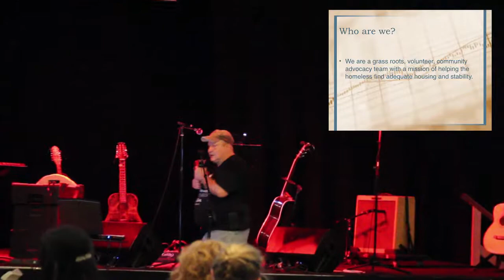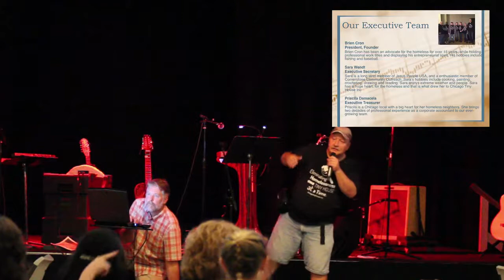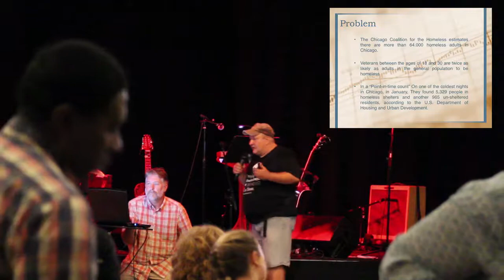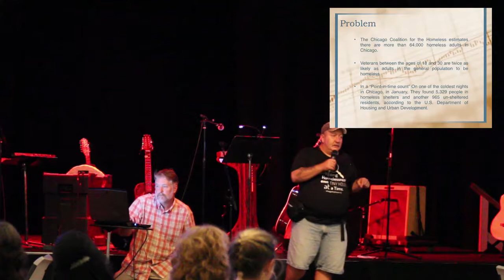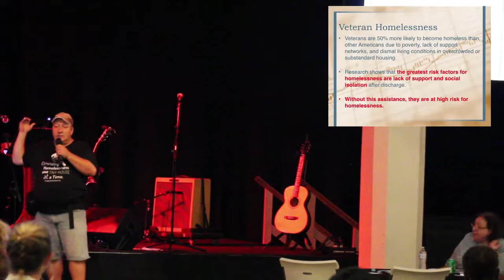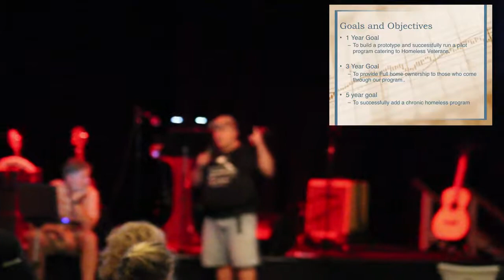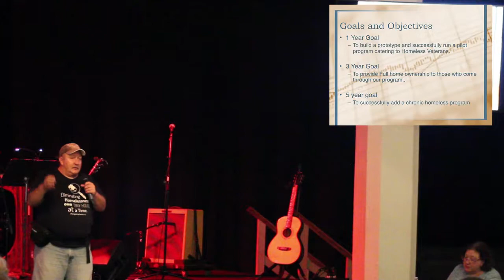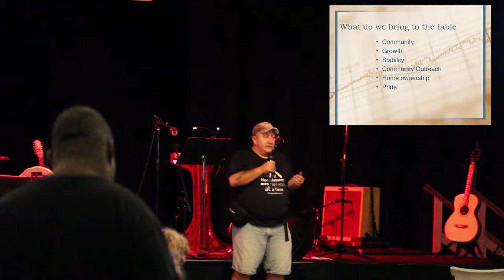Chicago Tiny House - Brien Cron (08.25.2018)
Brien Cron speaking during the Chicago Tiny House fundraising dinner at Wilson Abbey in Uptown Chicago, Illinois on Saturday August 25th, 2018.

Filmed using a Canon Rebel T6 & iPhone 8. Edited using Final Cut Pro on a Mac Mini. Filmed & edited by Joel A. Swanson
aTigerRAWkFilm.blogspot.com